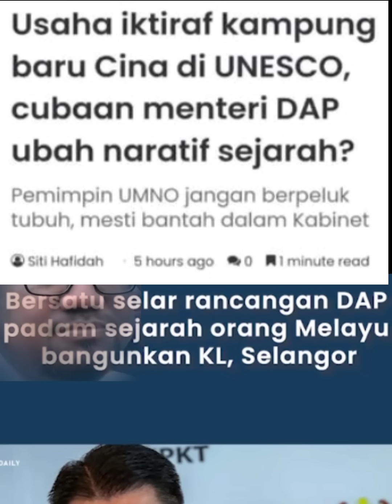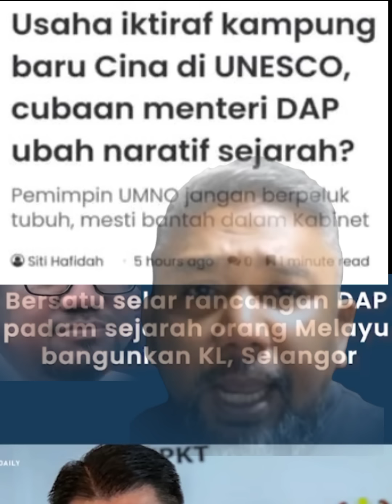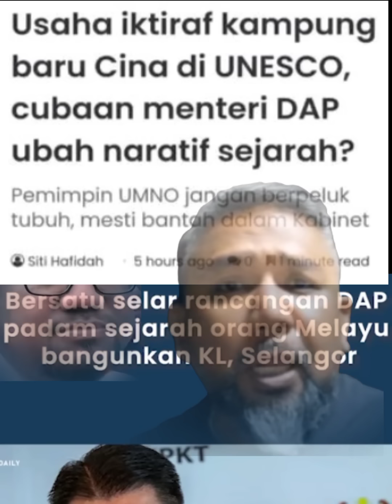Ngakorming Jangan Buat Negara Ni Suka Suka Macam Bapak Kau Punya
Isu Perkampungan cina untuk dijadikan tapak warisan dunia
 Unesco sangat tidak masuk akal,seperti ingin menghapuskan
sejarah melayu.